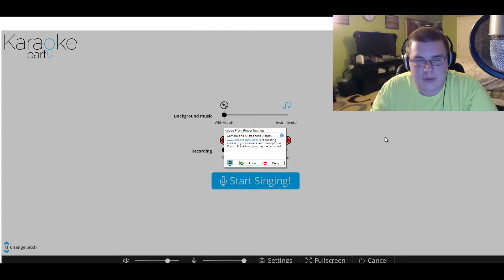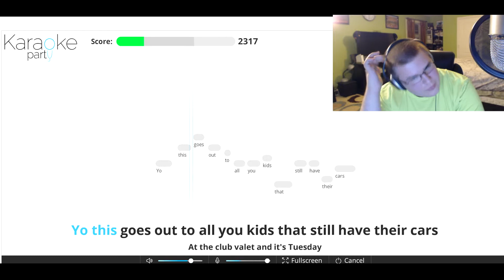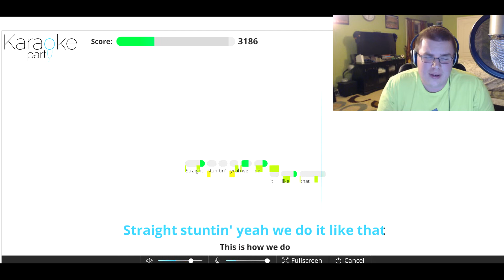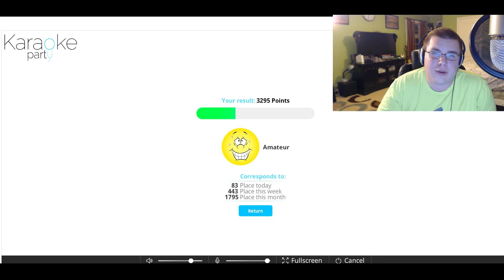99 Karaoke Party!!! RAGE OMG!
Song: Witness (feat. Veela)

Please Support!